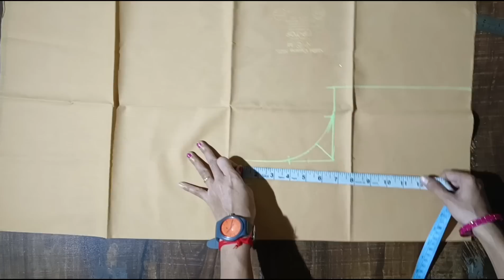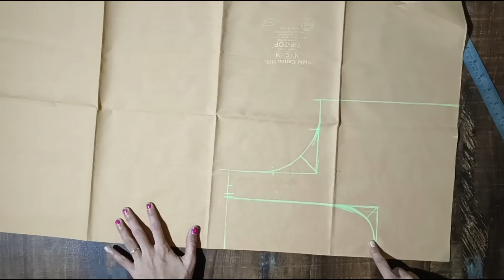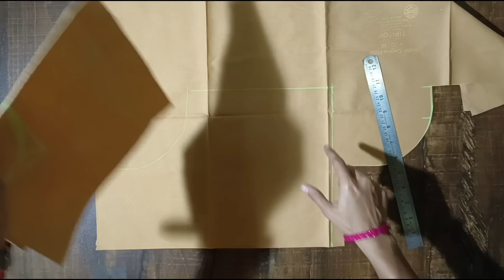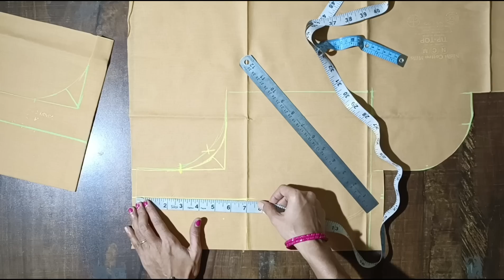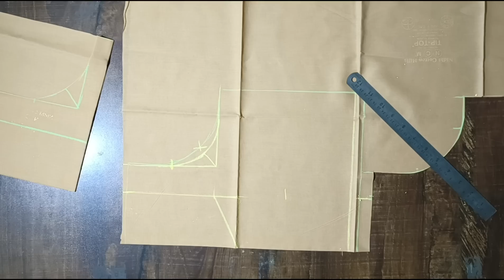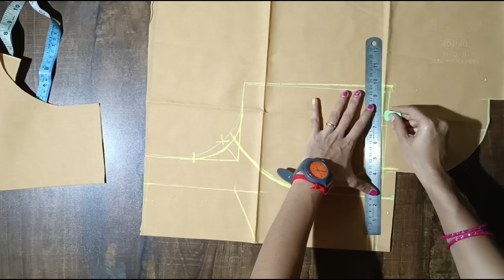1 inch shoulder Patti blouse cutting/1 इंच शोल्डर पट्टीचा कस्टमरचा ब्लाऊज कसा कटिंग केला बघा..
1 इंच शोल्डर पट्टीचा कस्टमरचा ब्लाऊज कटिंग
princess blouse cutting
1 inch shoulder Patti blouse cutting
1 inch shoulder Patti princess blouse cutting
1 inch shoulder Patti customer's blouse cutting